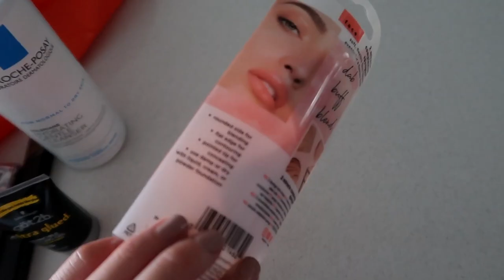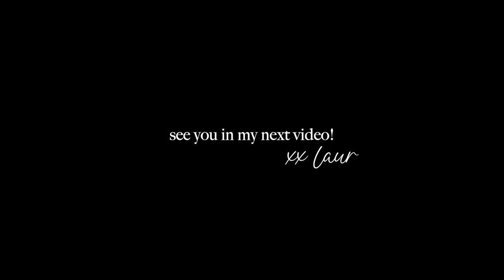VLOG: Princess Polly summer try on haul, my vitamin/supplement routine, chit chats+trying new things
vid by: @LaurenColvin

PRINCESS POLLY HAUL:
Wearing a size 2 in everything

ITEMS MENTIONED:
Ritual Multivitamin

Tarte Concealer

DHC Cleaning Oil

Morphe Brow Pencil

La Roche-Posay Cleanser

Mini Gel (I use for eyebrows)

Real Techniques Sponge

Straw Purse

Grey Crewneck